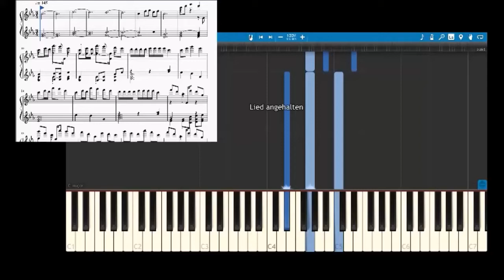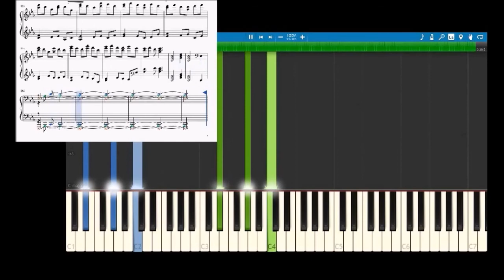Trümmer der Träume [Original Piano Music / Dramatic / C-Minor]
"If the C-Minor had a physical appearance,
it'd be mine."
 - Em3r4ld, as he tried to be melodramatic.

Wirklich???
WIRKLICH?!